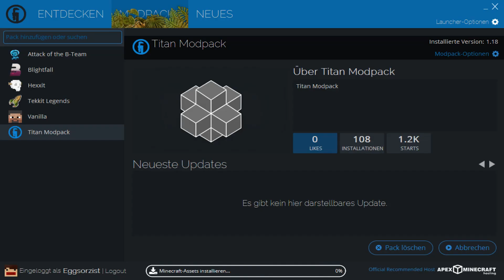KLAPPT ALLES?! - #06 ◦ TITAN 2 ◦ Team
► Gefällt dir das Projekt? Danke für eine Bewertung!

ard

▐░░░░░ Setup ░░░░░▌

● Meine Videobearbeitungssoftware
● Mein Audiointerface
● Mein Mikrofonarm
● Mein Mikrofon

● Mein Hauptmonitor
● Mein Zweitbildschirm (bzw. der Nachfolger)
● Meine Grafikkarte
● Mein Ram/Arbeitsspeicher
● Mein Prozessor

● Meine Maus
● Meine Tastatur

● Coole LED Beleuchtung

Durch den Kauf bekomme ich eine kleine variable Provision. (Don't worry, ihr müsst keinen Cent mehr bezahlen ;)